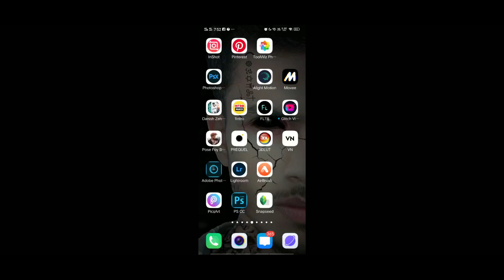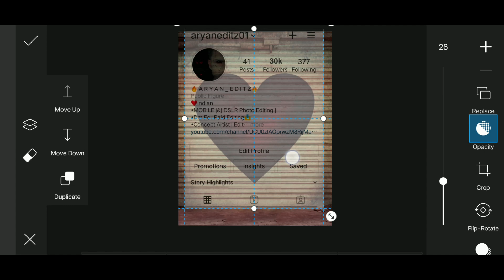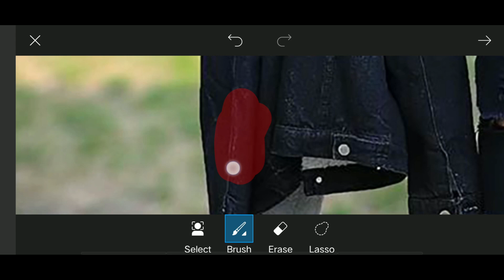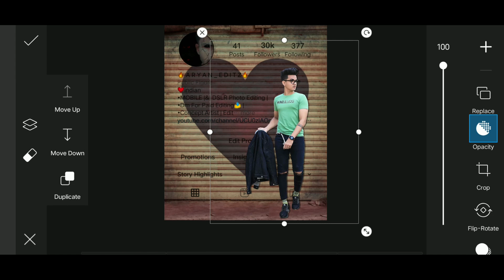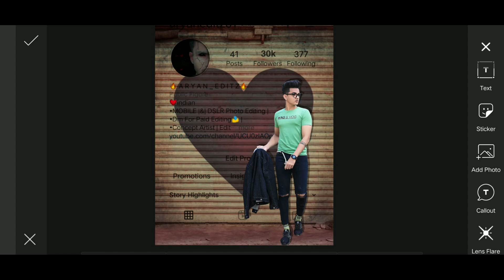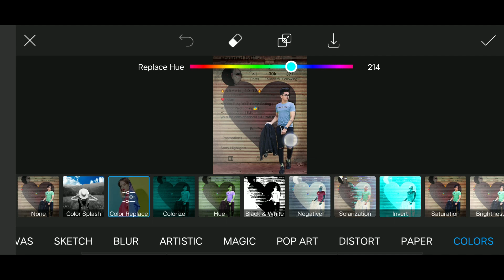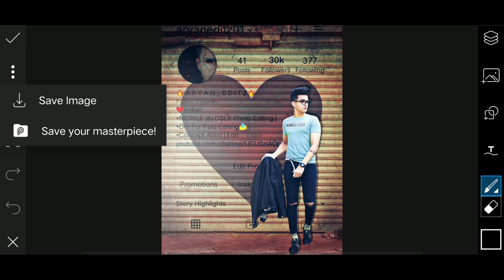INSTAGRAM Craetive Photo Editing In Picsart 🔥|| Picsart Editing Tutorial Step By Step - Aryan Editz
Hii..

⏺Hii Guys Today In This Video  I'm Going To Tell You How To Edit Instagram Creative Photo In Picsart.So Guys Full Watch This Video ..

Creative Instagram Photo Editing
picsart editing
instagram editing
picsart tutorial
photo editing
image editing
picsart creative instagram editing tutorial
instagram viral photo editing video
instagram trending photo video
instagram trending photo editing lightroom